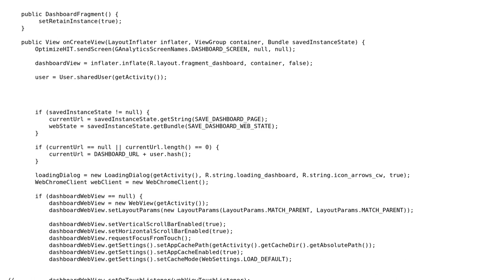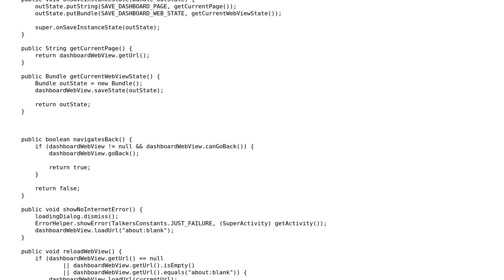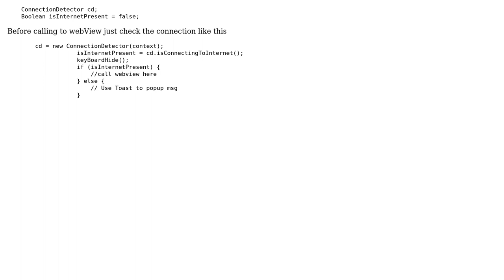Android how to show no internet error when clicking on button inside WebView (2 Solutions!!)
Android how to show no internet error when clicking on button inside WebView

With thanks & praise to God, and with thanks to the many people who have made this project possible! | Content (except music & images) licensed under CC BY-SA | Music | Images & others | With thanks to user Victor user Pavan Bilagi user bogus998 and the Stack Exchange Network Trademarks are property of their respective owners. You are responsible for your own actions.